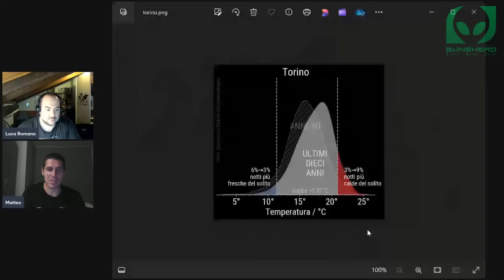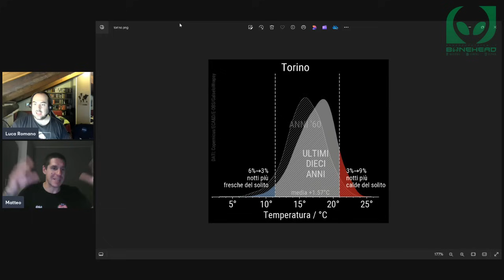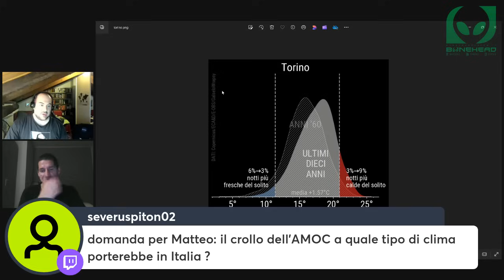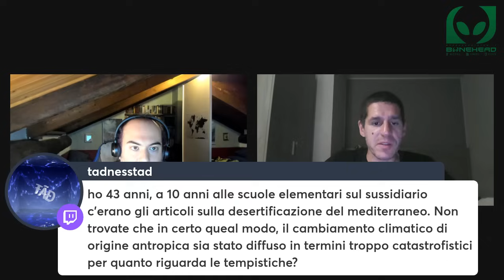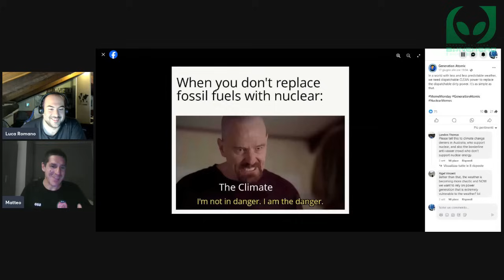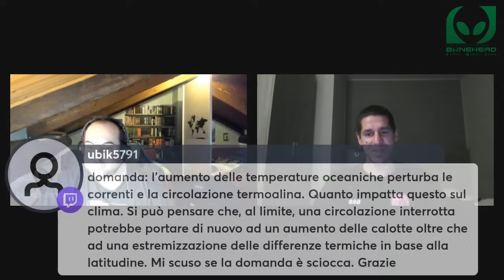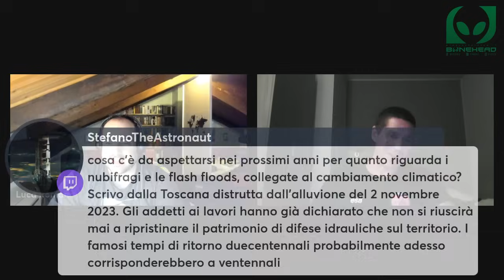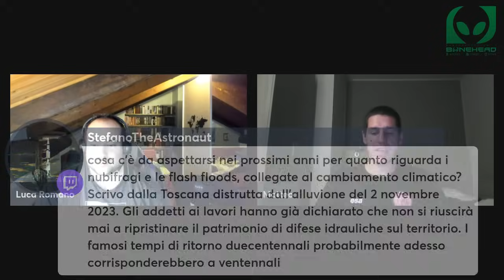GLI SCII CHIMICI ALLA RISCOSSA - Con Matteo Miluzio